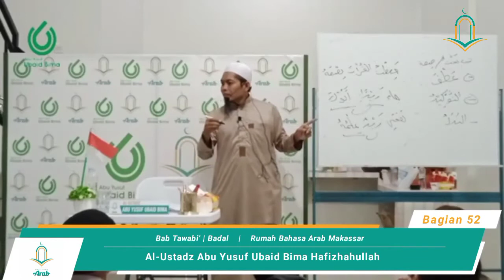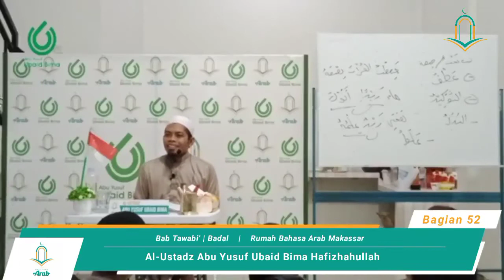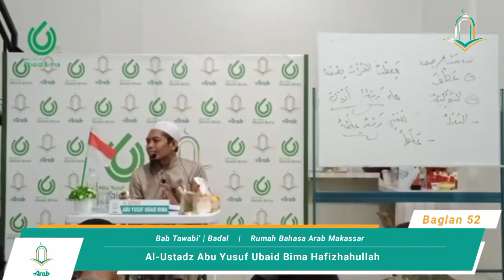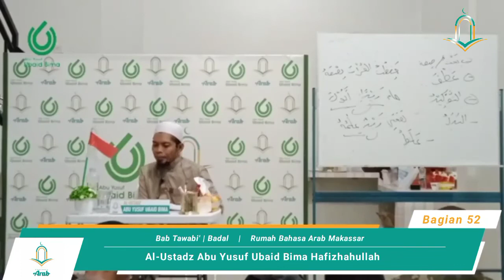Bagian Ke-52 Nahwu Dasar | Bab Tawabi' | Badal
Rumah Bahasa Arab : Bagian Ke-52 Nahwu Dasar | Bab Tawabi' | Badal

Pemateri : Al Ustadz Abu Yusuf Ubaid Bima hafidzhohullohu Ta'ala